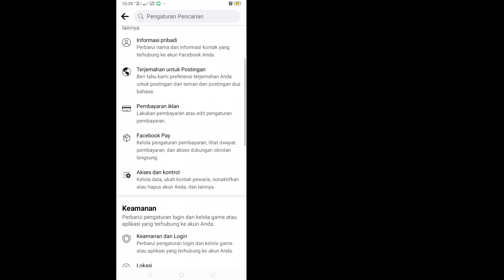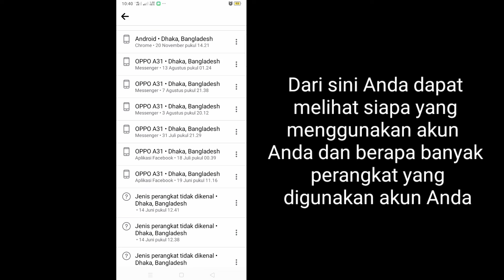Cara Memeriksa Perangkat Masuk Facebook Saya || Siapa yang menggunakan Akun Facebook saya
Di Video Ini Saya Akan Menunjukkan Cara Memeriksa Perangkat Login Facebook Saya. Caranya Cukup Mudah & Sederhana.  Jadi Terus Tonton Video Lengkapnya Tanpa Dilewatkan Untuk Mengetahui Siapa Yang Menggunakan Akun Facebook Saya